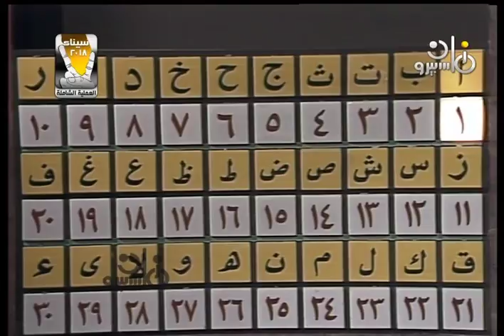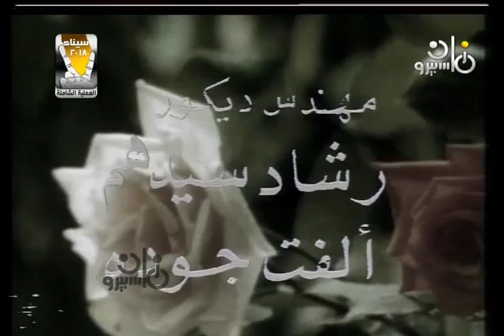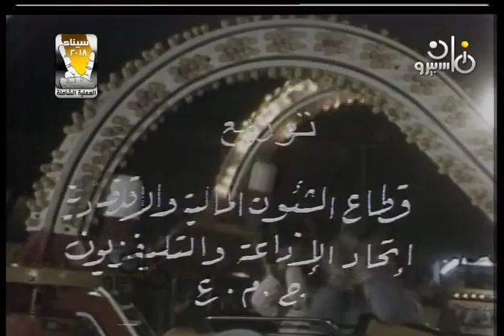أجمل الزهور ׀ نجوى إبراهيم والأطفال ׀ الحكمة